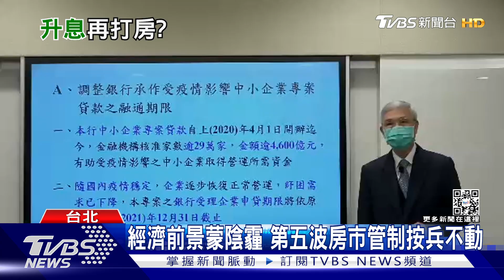房市熱度降溫!疫情.升息持續干擾 房價有機會反轉向下?｜十點不一樣20220629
去年台灣經濟成長強勁，帶動房市交易熱度大增，同時也讓投機炒作歪風四起，不過隨著美國聯準會升息，間接衝擊股市、導致民間財富縮水，加上國內疫情衝擊，都拖累近期房市明顯降溫。業界人士擔心，雖然央行沒有祭出第五波房市管制措施，但在升息循環啟動，經濟有衰退風險之際，下半年的房市恐怕很難有激情演出，預估將呈現「價平量縮」格局。